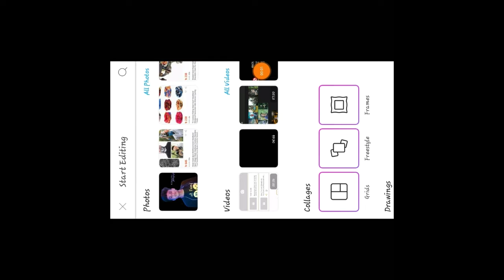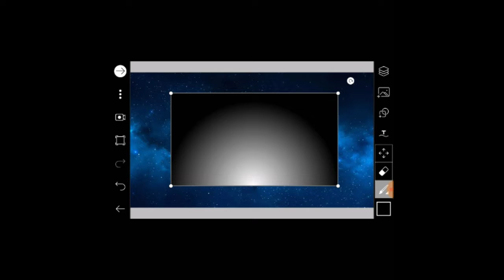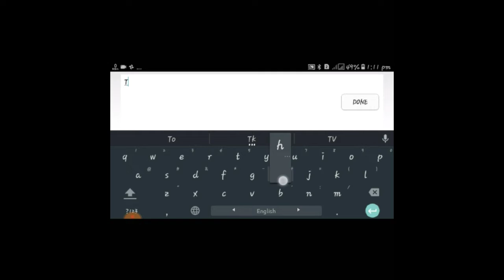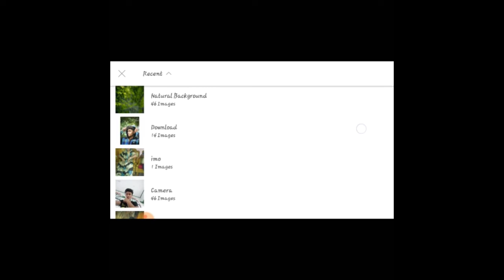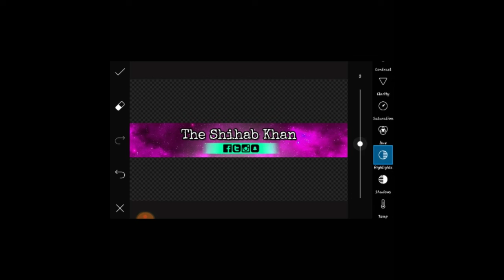How to make a professional youtuve chanal art/Youtuve cover pic 2019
Hi friends..